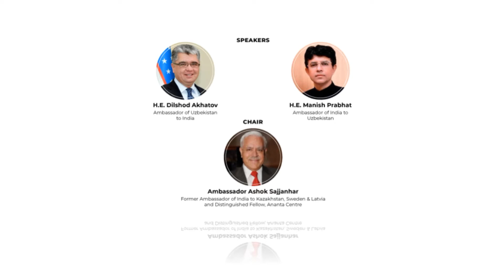28-07-21 | India – Uzbekistan relations: Growing coherence and convergence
Ambassador of Uzbekistan to India & Ambassador of India to Uzbekistan’s virtual address on India – Uzbekistan relations: Growing coherence and convergence | 28th July 2021 | 11:30 AM - 12:45 PM (IST)